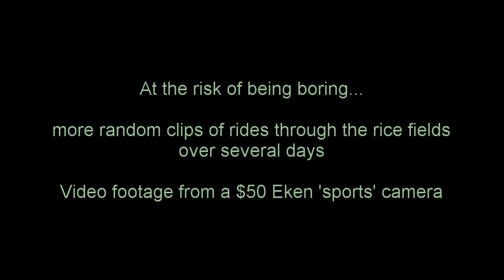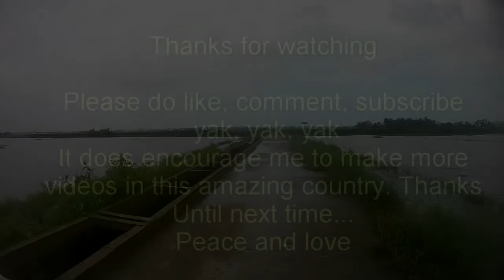Vietnam, through the eyes of Khi Gia (4)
Born out of boredom being sat at home with a heavy cold I mashed up some video clips from over the previous few days.